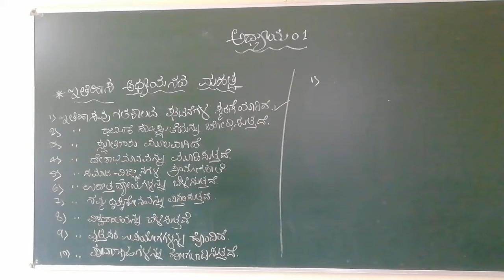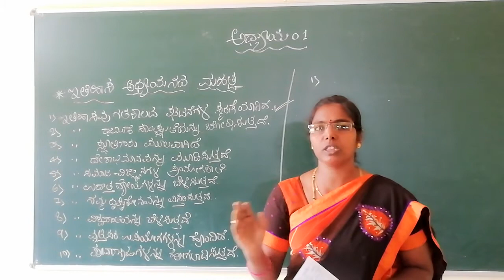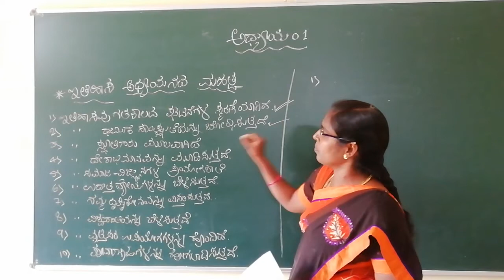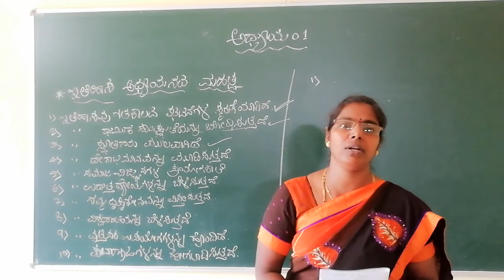ಪ್ರಥಮ ಪಿಯುಸಿ ಅಧ್ಯಾಯ ೧ಭಾಗ೨ ಇತಿಹಾಸ ಅಧ್ಯಯನದ ಮಹತ್ವ